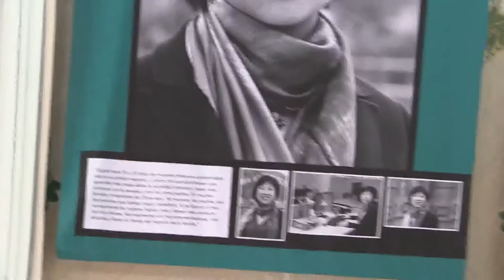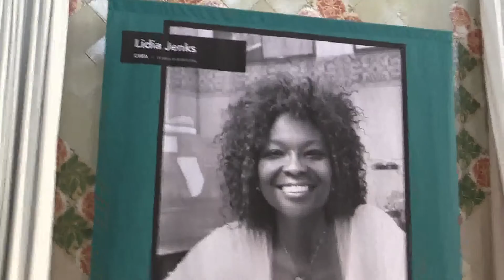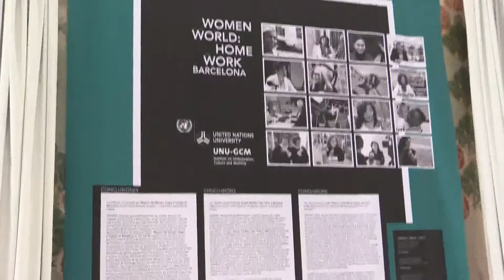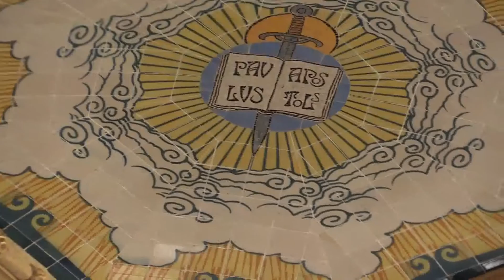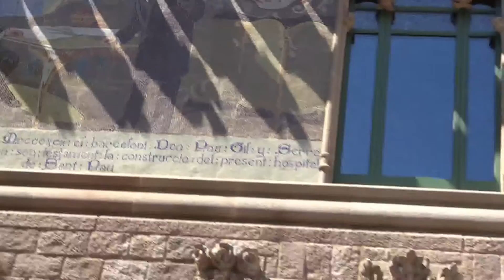Un Usía en el Hospital San Pablo 2015. Barcelona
Muy impresionado con la Restauración del Hospital San Pau de Barcelona...que belleza y armonia tienen todos sus Pabellones...todo ello, en su tiempo, cuando funcionaba como Hospital, ayudaría a la pronta recuperación de los pacientes,, ya que tiene unas vistas... que sanan...